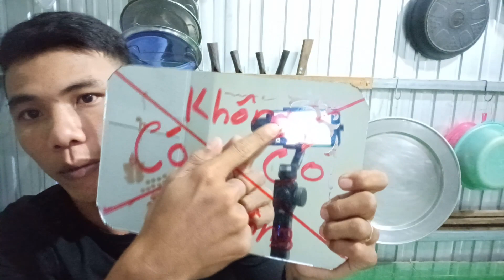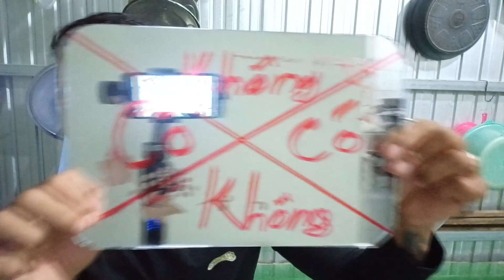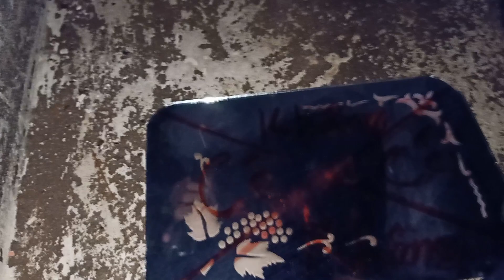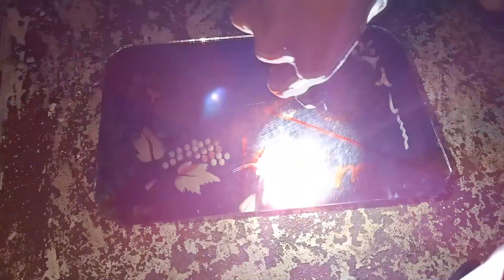Tập 36.Đừng Dại Mà Đi Vào Nghĩa Địa Lúc Nửa Đêm " Săn Ma Ở Nghĩa địa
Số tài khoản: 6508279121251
Chủ Tài Khoản:Nguyễn Văn Tú
Ngân Hàng: Agribank
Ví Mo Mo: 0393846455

© Bản quyền thuộc về khám phá tổng hợp
© Copyright by Khám Phá Tổng Hợp  ☞ Do not Reup